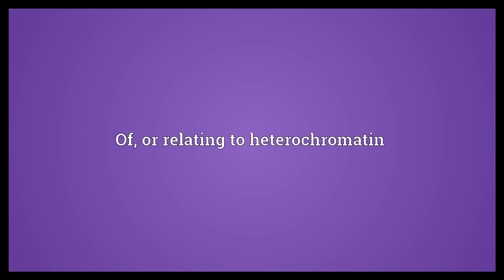Heterochromatic Meaning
Video shows what heterochromatic means. Having more than one colour. Of light, having more than one wavelength. Of, or relating to heterochromatin.  Heterochromatic Meaning. How to pronounce, definition audio dictionary. How to say heterochromatic. Powered by MaryTTS, Wiktionary